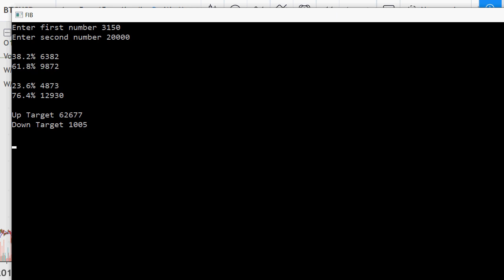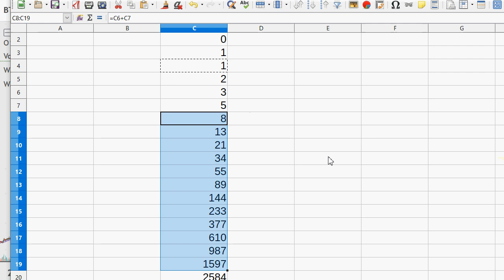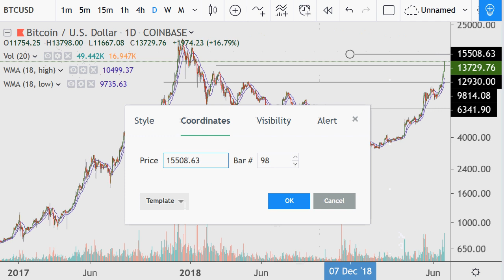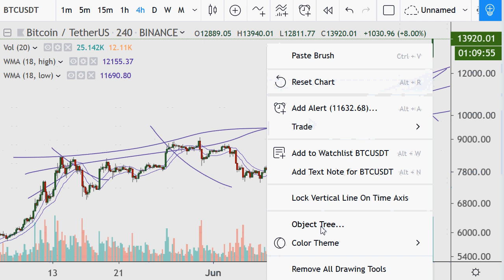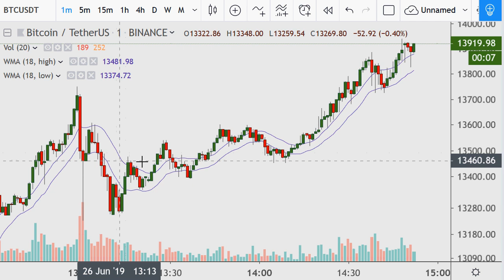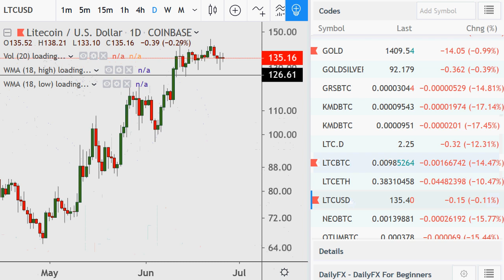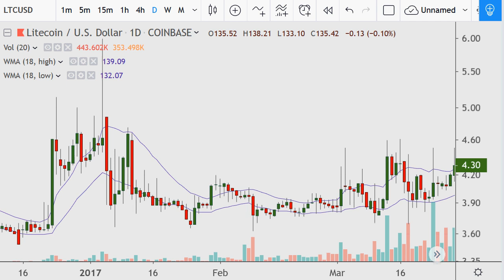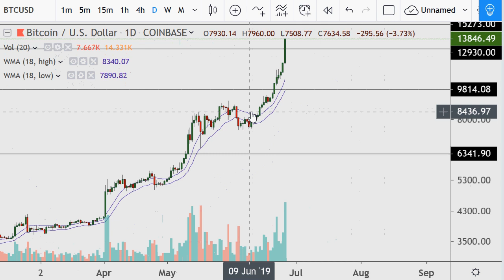Bitcoin Technical Analysis 2019.06.26